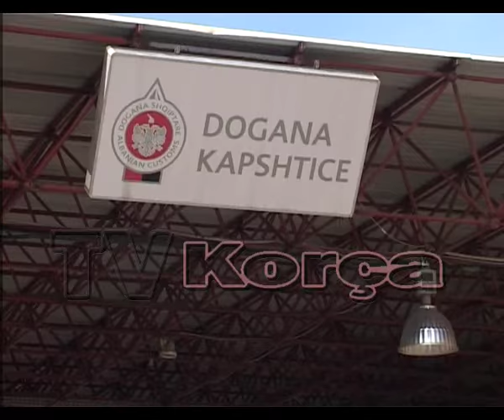Fluks i larte ne dalje ne piken e kalimit kufitar ne Kapshtice